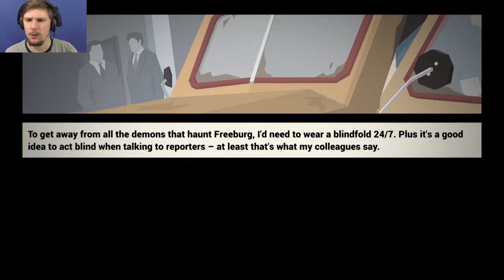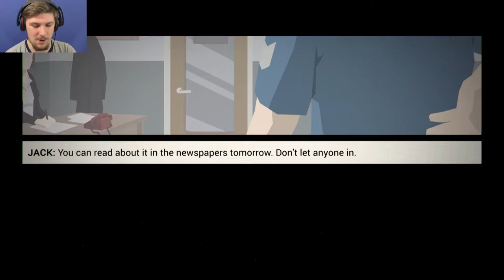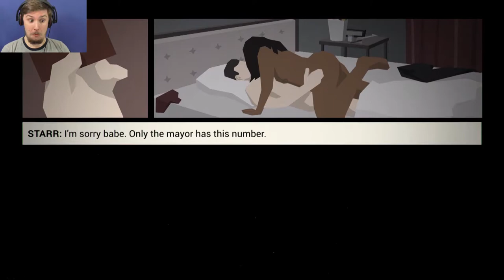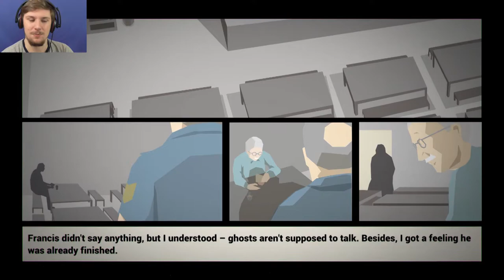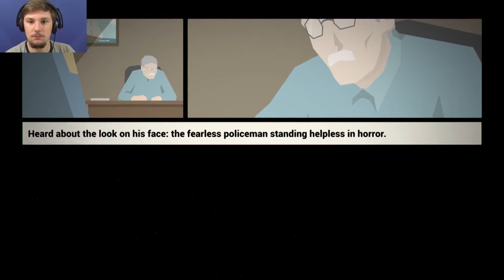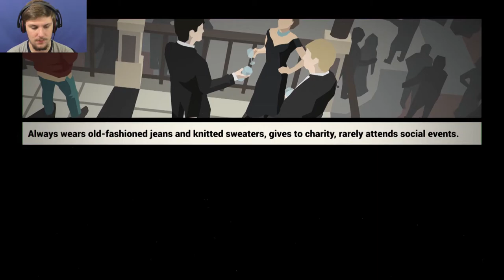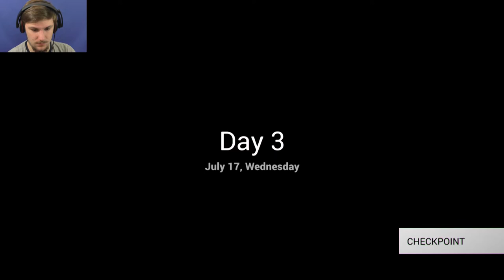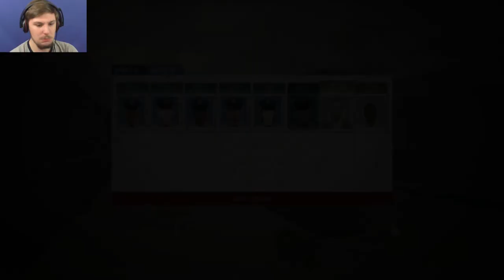REPORTING FOR DUTY | This Is The Police #1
Here's A New Series.